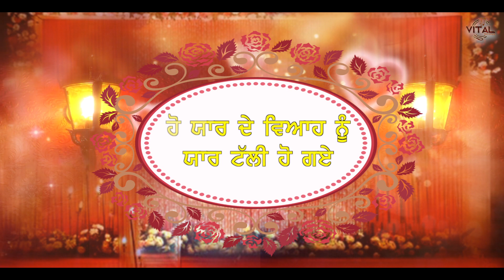Yaar De Viah Nu (Original Song) | Hardeep | Vital Records | Song 2021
Video Detail:
Song: Yaar De Viah Nu
Singer: Hardeep
Project Manager: Amarjot Singh
Producer: Taljinder Singh Nagra